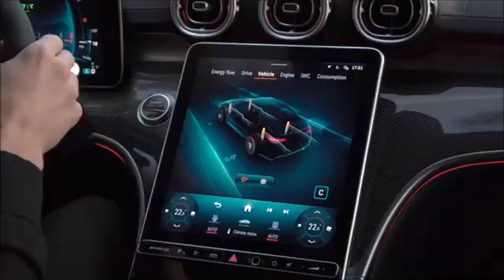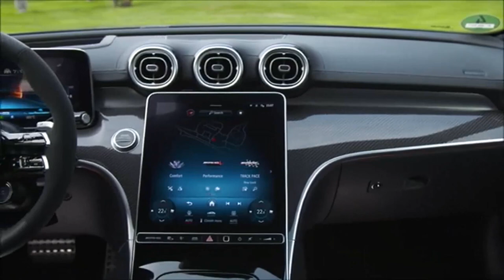Mercedes AMG C 63 E